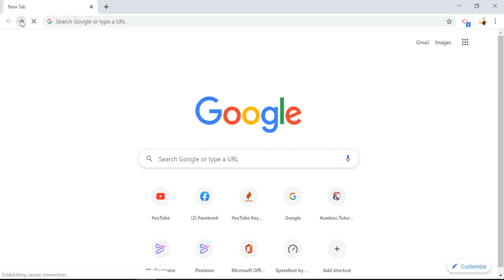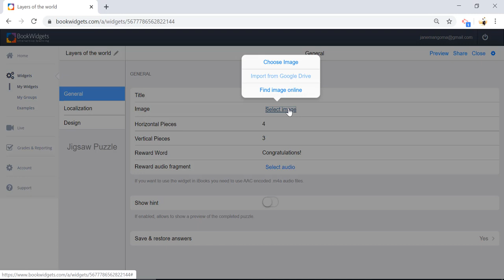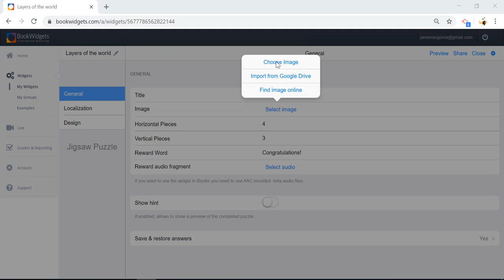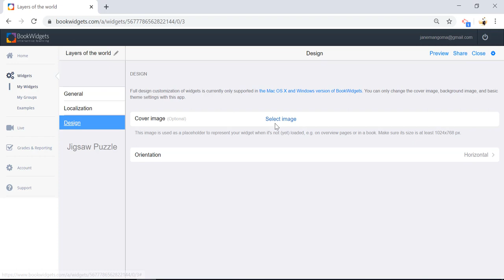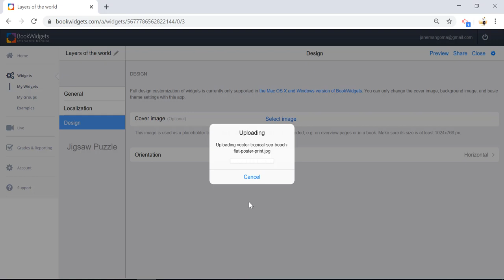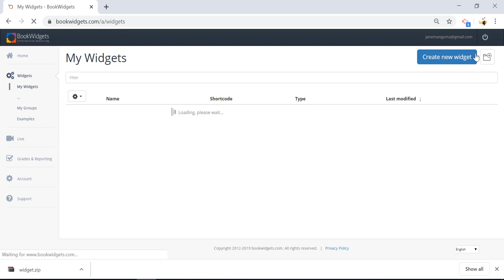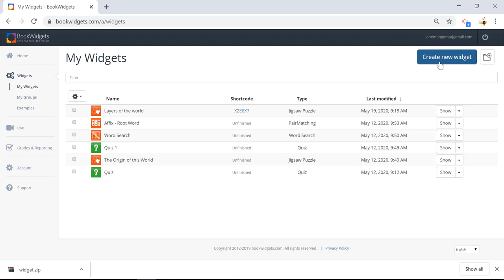How to Create a Book Widget | Tutorial for Beginners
Learn how to transform an image into a jigsaw puzzle and a lot more using bookwidgets.com.

Create an account for free and explore the magic of making your lessons interactive.